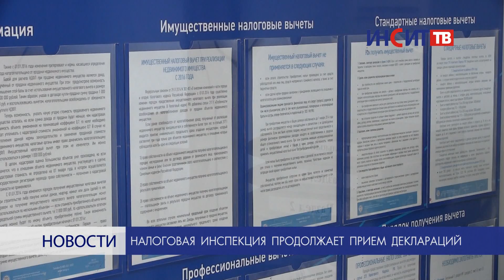Налоговая инспекция продолжает прием деклараций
Очередная декларационная кампания стартовала в начале календарного года и продлится по 4 мая включительно. В течение этого времени ряду копейчан необходимо лично, по почте или через интернет-кабинет для физических лиц представить свои налоговые декларации.